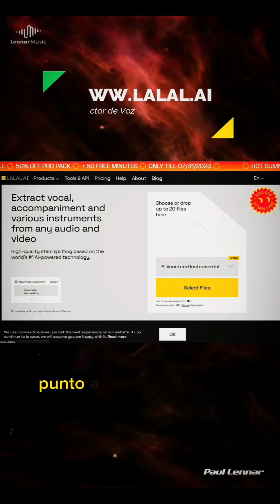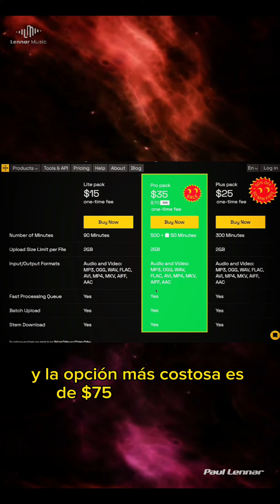Como Extraer la Vocal o Stems de una canción?😱¡Tutorial fácil y Rápido! ☄️ 2024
🎹 Puedes descargar el proyecto completo .ALS de Ableton visto en este tutorial

🎹¿Cómo hacer Techno melódico como @taleofus? 👾 en Ableton Live 11🇩🇪
🎛️ Tutorial en Español Fácil y Rápido 👽🛸🤖🆓⚡

🚨¡Te informo, ya está disponible: Organic House - Samples Pack Vol. 1 by Paul Lennar🍃👽👾🌸☁️🍒🌳🛸🚀🪘🎹🎛️Para obtener más info y previews de sonido haz Click en mi bio o déjame un mensaje en DM en IG @paullennar
🛒 Podrás usar este paquete en tu DAW  Ordena Ahora!

🎓Curso personalizado de Producción Musical 🎹 🎛️dónde Aprenderás las técnicas, habilidades y procesos definitivos para el género: Melodic House / Techno 🤖en Ableton Live 11 Paul Lennar presenta el primer curso totalmente en Español Fácil y Rápido🤩🚀 ⚡🤳🏻
En este curso aprenderás esto 👇🏻y  mucho más.
¡Prepárate para ser firmado por un gran sello!💿👾

👍A los 1000 Likes, te dejaré el proyecto de Live 10 y 11 🔽

📞 Contáctame por WhatsApp si necesitas Cursos Personalizados de: Producción Musical, Mix & Mastering, Music Business, Podcasting y Manejo de Ableton Push 2 :

Hola, soy Paul Lennar, en este videotutorial te enseñaré¿Cómo hacer ´Nova´ de Tale Of Us? 👾Remake Tutorial en Español Fácil y Rápido - Ableton Live 11, conoce acerca de este hermoso género musical, llamado: Melodic Techno y de esta fenomenal dupla italiana!

Si eres amante de este sonido, espero te sirva este contenido.
💚🌿 Déjame tus comentarios y preguntas aquí 👇

Así se hace ¨ Nova¨ en 1 minuto. 🚀💯🔥

🔴  En Global Dance Radio Tutoriales 🎓 te guiaremos y ayudaremos conseguir un mejor sonido para tus producciones musicales, podcast y gran información referente al Music Business.

✅ ¿Puedo obtener también consejos sobre cómo hacer crecer mi carrera musical?